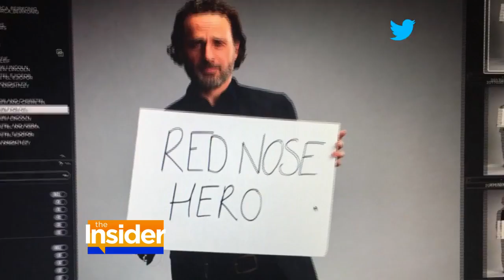'Love Actually' Stars Hugh Grant and Keira Knightly On Reuniting for NBC's Red Nose Day Sequel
It has been 13 years since the original romantic comedy with a star-studded cast became a Christmas classic.